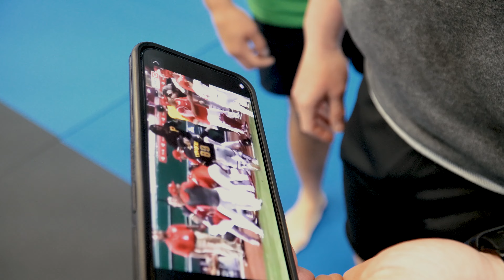Cincinnati Reds Learn to Fight.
Cincinnati Reds hit up Tim Welch for a fighting clinic for there catchers to be prepared for Team Brawls in this upcoming MLB season.